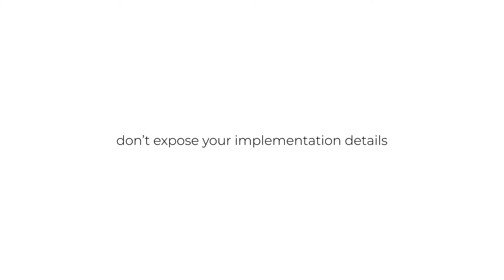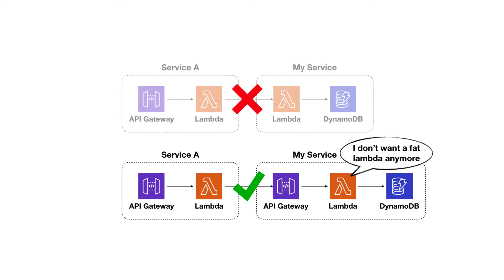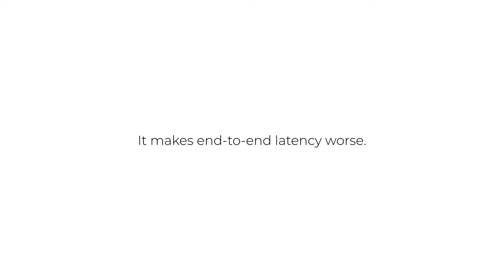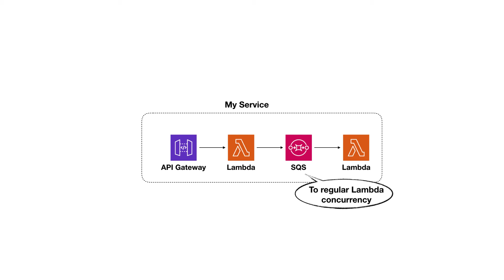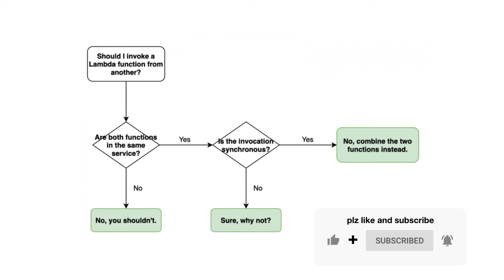Are Lambda-to-Lambda calls really that BAD?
This is a preview lesson from my upcoming workshop, "Production-Ready Serverless". If you liked this, then please check out the full curriculum

Calling an AWS Lambda function from another Lambda function is generally frowned upon and for good reasons! But are these Lambda-to-Lambda calls really that bad? Are there situations where it ACTUALLY makes sense to do just that?